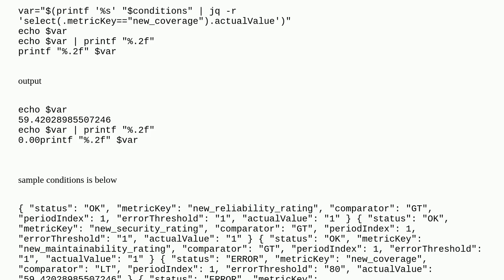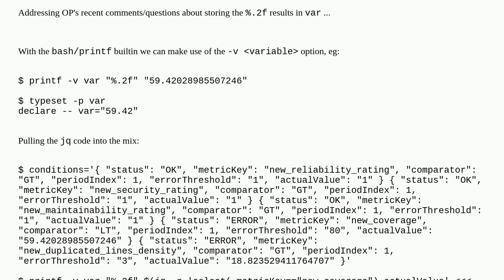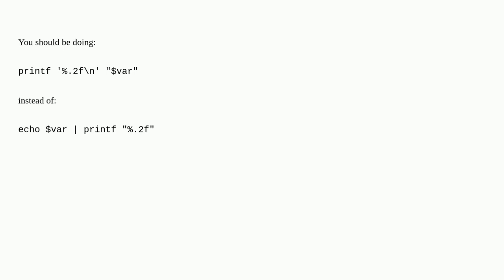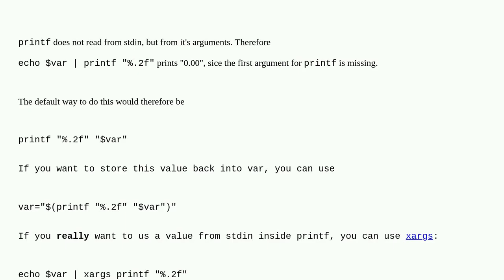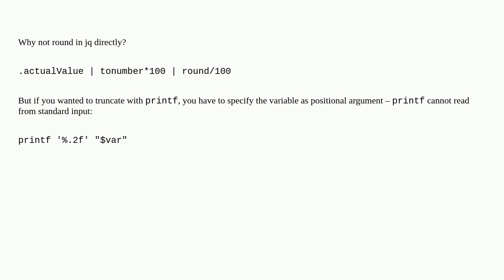how to round up to 2decimal in combination with %s in bash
A special thanks goes out to the community

  jq formatting